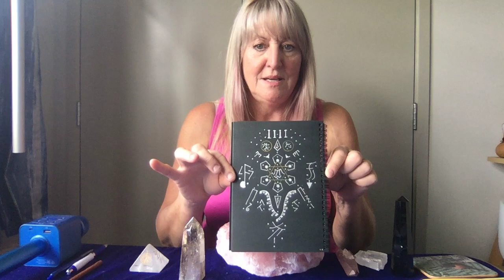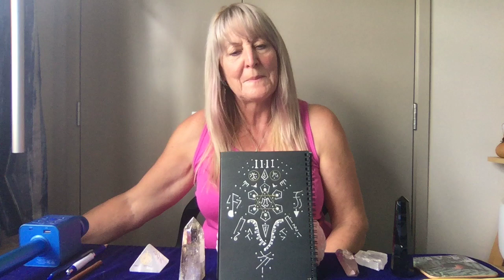Very Powerful 1111 Quantum Light Coded Transmission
This is a very powerful 1111 Quantum Light Coded Transmission
Whether you see 11,111, 1111 or any 1 combination or the date is 1, 11 or 11/11 like it is today
You can listen to this as much as you like for each time you do your blueprint will be being adjusted to a higher way of being, your consciousness is being expanded and also your beautiful heart.
People have had huge breakthroughs and shifts with listening to my toning and bringing through the codes of light, I have been amazed at the feedback that I have received and feel very blessed to be able to help humanity, The Animal kingdoms and the earth.
Please subscribe to my channel and feel free to share this with your family and friends, this will make huge adjustments in their whole field and being, sometimes it can be really subtle other times people feel their cells vibrating as the changes take place
Much Love from my heart to your
Ginny

Cosmic Traveller
Much Love Ginny